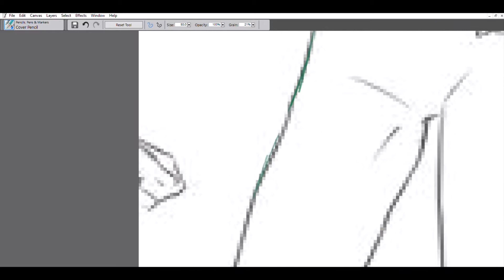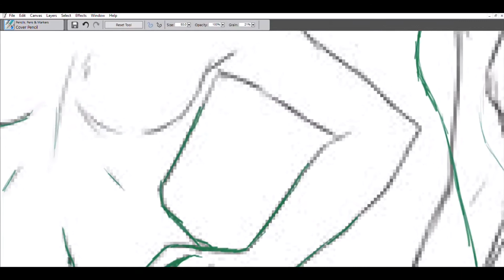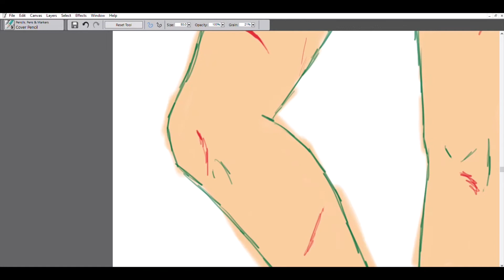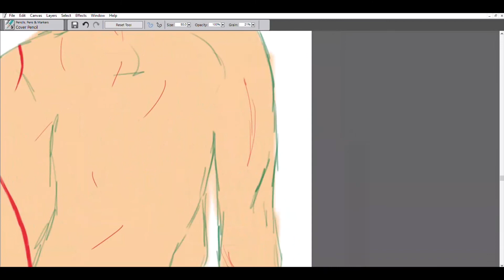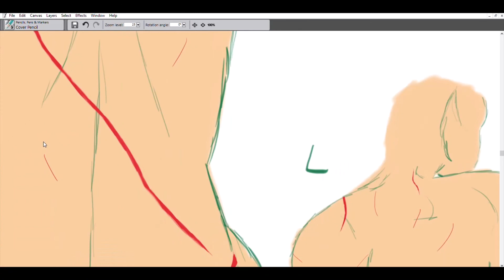Drawing Elwing's Scars (Speedpaint)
This is essentially the recording of my reference for my Character's scars for a Comic I will be working on (with music)